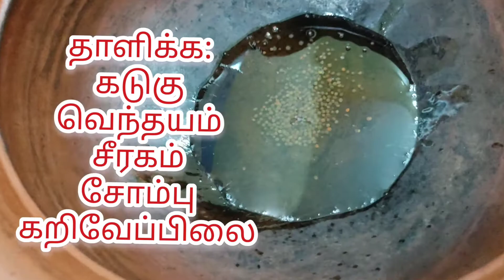அரைச்சுவிட்ட மீன் குழம்பு | Fish curry | Arachuvitta meen Kuzambu | Lunch Recipe|non veg recipe